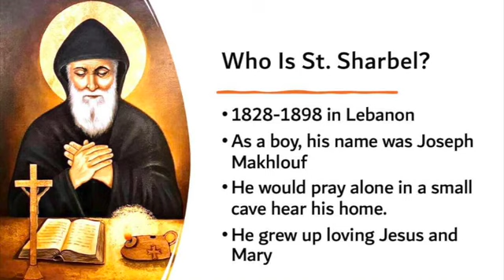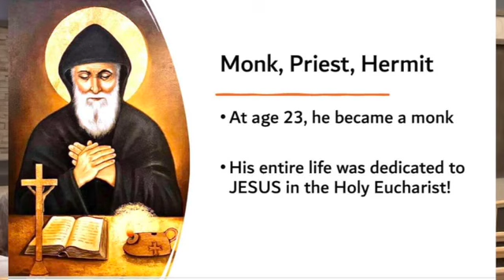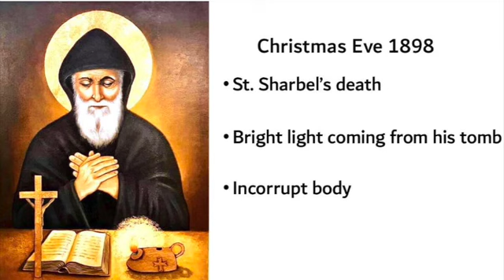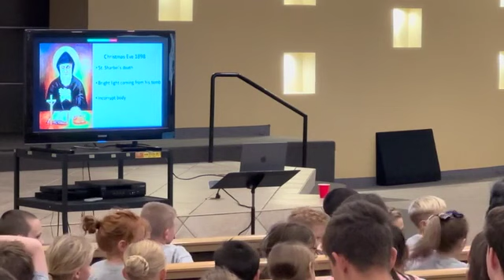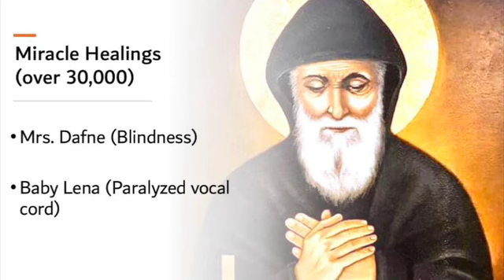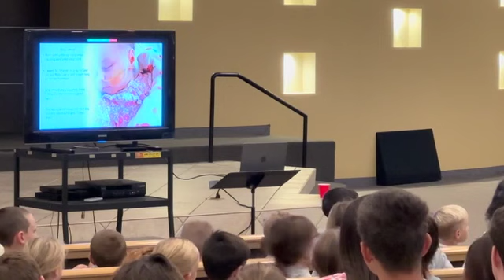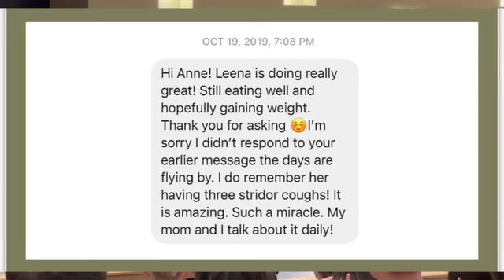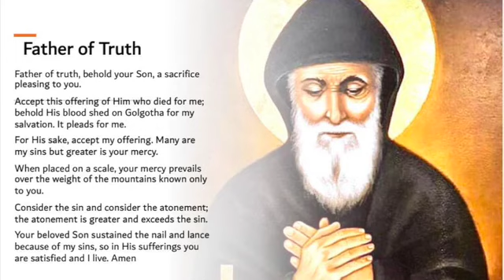St. Sharbel Talk by Anne Borik October 4, 2023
Ville De Marie Academy in Scottsdale, Arizona